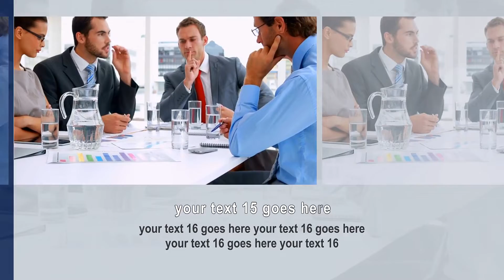Make Company Promotional Video with After Effects template - MakeWebVideo.com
Do you want to learn how to make a company promotional video? With this template, you can create an exceptional video that will take your business to the next level.

If you’re wondering, you only need to pay a small fee to create a video with this template. If you want to access our unlimited number of video templates, consider getting a monthly subscription.